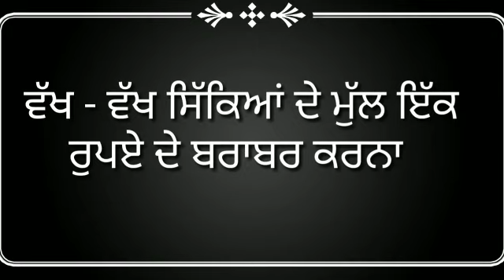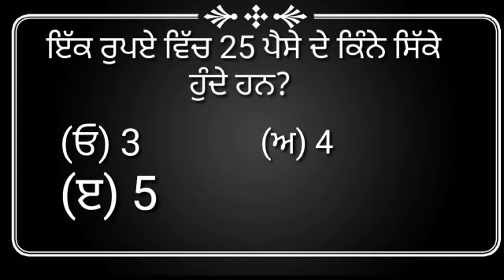To convert paise into rupee in Punjabi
ਅਧਿਆਇ : 4
ਧਨ (ਕਰੰਸੀ)

ਵੱਖ - ਵੱਖ  ਸਿੱਕਿਆਂ ਦਾ ਮੁੱਲ ਇੱਕ ਰੁਪਏ ਦੇ ਬਰਾਬਰ  ਕਰਨਾ ।